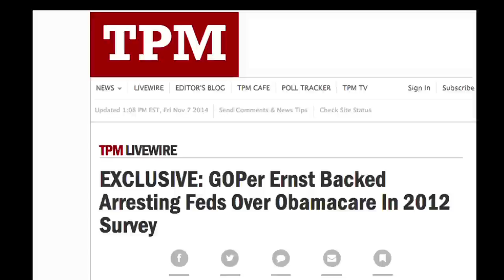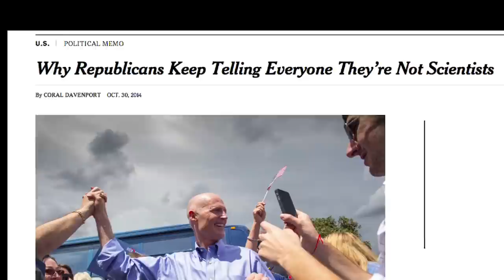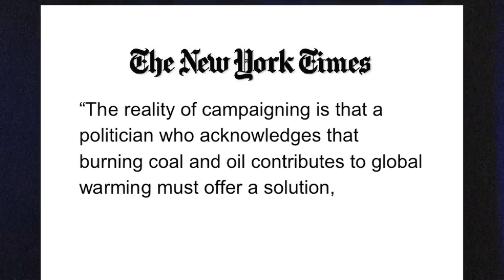FAIR TV (11/7/14): Joni Ernst, Midterms and CNN 'Debates' Climate Change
ABC airs a GOP infomercial, some good--and not so good-midterm coverage and a CNN host does exactly the kind of report on climate change he says the media shouldn't do.